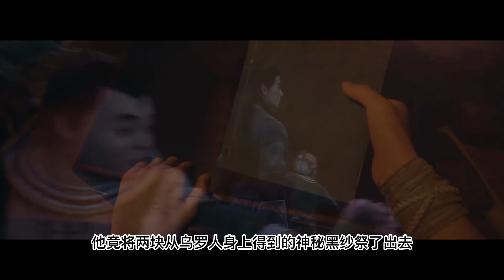【凡人修仙传】灵界篇：1044集 两只王级暗兽 Mortal's Journey to Immortality凡人修仙传剧情讲解 凡人修仙分析 凡人修仙传原著小说解析 凡人修仙传小说解读